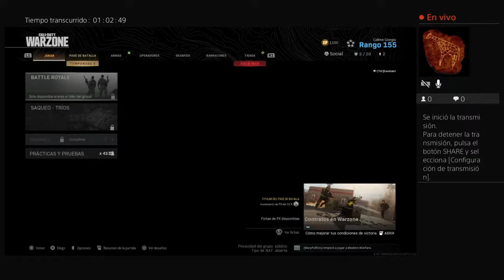We are Back